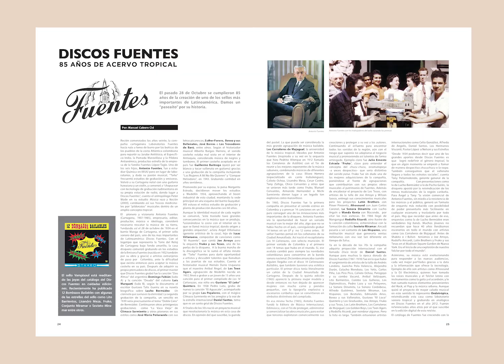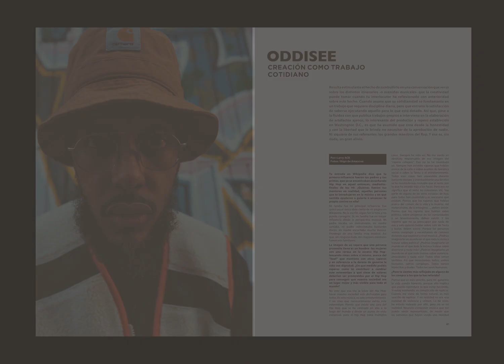NUMERO 64 Ya disponible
TEMA Zulu Men: "Sweet Touch Of Love" (Allen Toussaint)